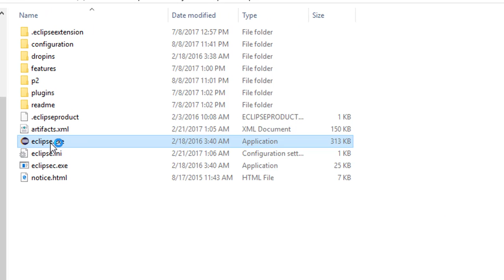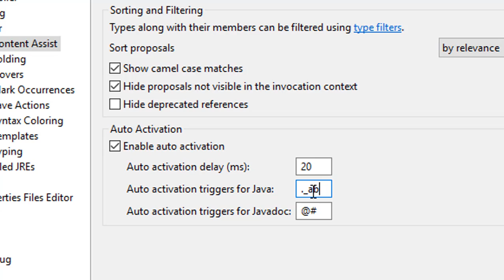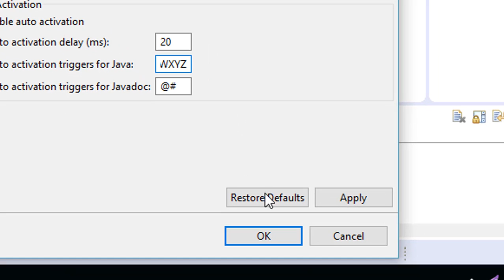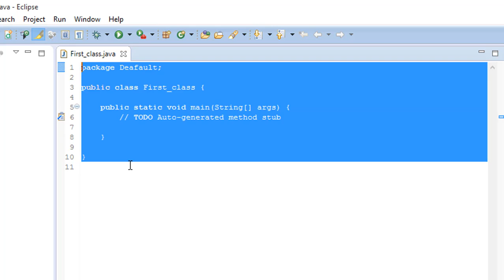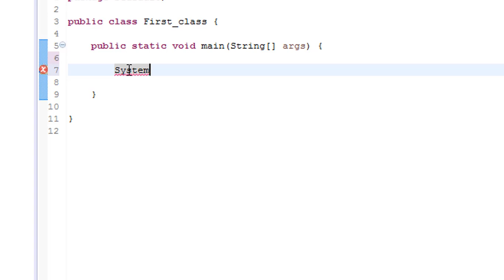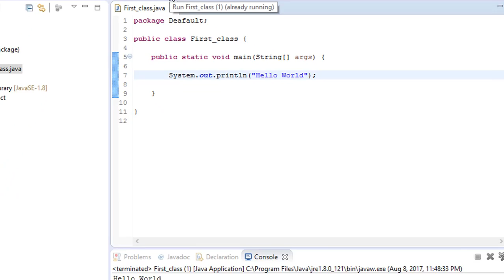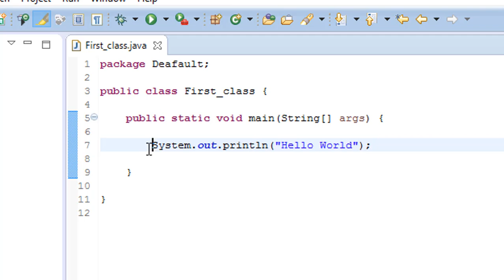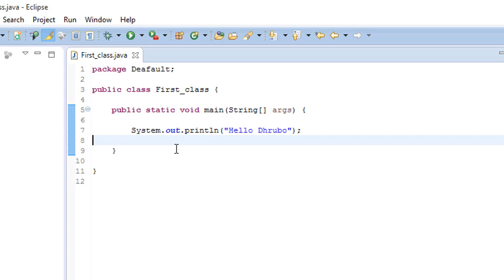Java OOP & Android App development in bangali [Lecture 01.02] (First Program "Hello world")